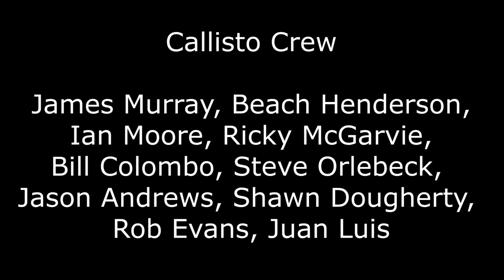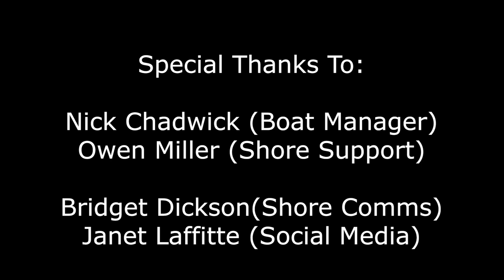Pac 52 Callisto | Transpac 2021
Callisto ripped across the Pacific to finish in 6 days 22 hours and 37 minutes finishing 3rd in Division and 5th Overall.